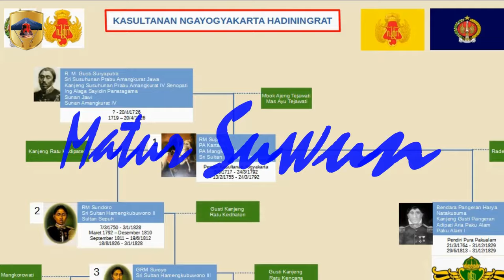Penghinaan Gubernur Jendral Van Imhoff kepada Pangeran Mangkubumi, awal dan akhir Perang Suksesi III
Kunjungan Gubernur Jendral Van Imhoff di Kraton Surakarta, ibukota kerajaan Mataram ditandai oleh suatu kejadian yang nampaknya tidak berarti, tetapi ternyata mempunyai akibat-akibat yang serius.
Pangeran Mangkubumi karena jasanya, diberi oleh kakaknya Sri Sunan Paku Buwono II daerah Sukowati sebagai penghargaan. Akan tetapi kemudian daerah Sukowati itu diberikan oleh sunan kepada pepatih dalem Pringgoloyo. Mengingat hal itu maka pangeran Mangkubumi dituntut untuk menyerahkan kembali daerah Sukowati, baik oleh Patih Pringgoloyo, maupun oleh komandan Garnisun Kumpeni Van hohendorff.

00:00 Intro
00:32 Daerah Sukowati pemberian Pakubuwono II kepada Mangkubumi
02:45 Penghinaan Van Imhoff kepada Pangeran Mangkubumi
04:29 Pangeran Mangkubumi Keluar dari Keraton
05:42 Pemberontakan Pangeran Mangkubumi dan Raden Mas Said
06:37 Pakubuwono II Wafat
08:14 Van Imhoff  wafat dan Van Hohendorff mengundurkan diri
09:48 Taktik Baru Gubernur Jenderal Mossel dan Nicholas Hartingh
11:17 Pangeran Mangkubumi dan Raden Mas Said berselisih dan saling serang
13:03 Mossel dan Nicholas Hartingh memutuskan mendekati Pangeran Mangkubumi
14:06 Nicholas Hartingh berunding dengan Pangeran Mangkubumi
16:21 Kesepakatan Nicholas Hartingh dan Pangeran Mangkubumi
16:51 Pakubuwono II mengirim surat persetujuan
17:24 Perjanjian Giyanti
19:43 Penutup